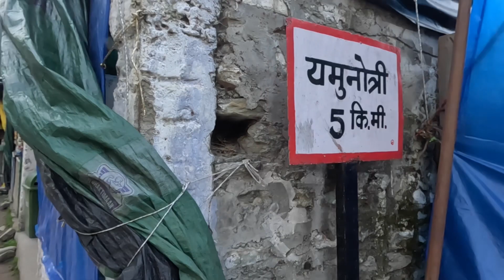Yamunotri Dham | CHARDHAM | solo travelling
Yamunotri dham trekking chardham solo traveler how difficult